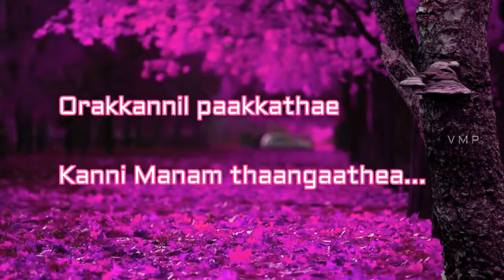Thulli Thulli kuthikkuthu nenjam1_Whatsapp status_U1_Karthik_Rambha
Movie: Unakkaaga ellaam unakkaaga
Name: Thulli Thulli
Singers: S.P.B.Saran, Sujatha
Lyrics: Kalaikumar, Pazhani Bharathi and Viveka
Director: Sundar C
Artist: Karthik , Rambha , Goundamani, Vivek

background video was took from cool background videos